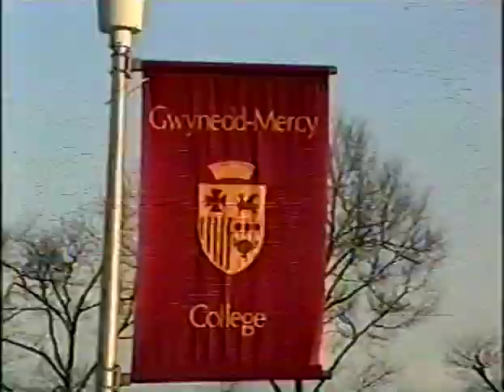Gwynedd News Show, with Jason Armstrong, Patti Scanlan, Allison Walsh, Kathleen Fowler, 2002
Gwynedd-Mercy College students Jason Armstrong, Patti Scanlan, Allison Walsh, and Kathleen Fowler host the video news program, Gwynedd News Show.